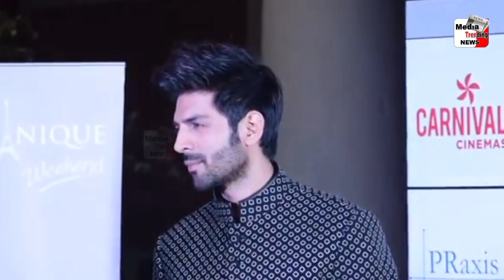Kartik Aaryan भी हुए Shehnaaz के दीवाने !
Media Trending News  Kartik Aaryan भी हुए Shehnaaz के दीवाने !